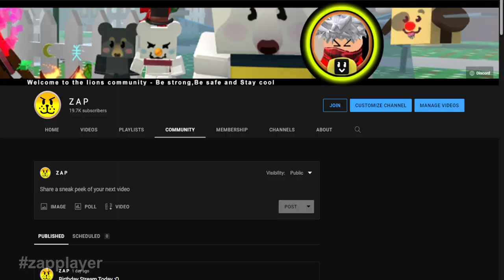😮STUMP SNAIL GOT DELETED??? | Roblox - Bee Swarm Simulator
My Stump Snail just disappeared...
ABOUT ME:
User: ZapPLAYER_YouTube